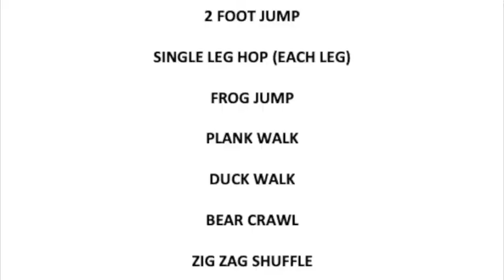Specialists- 3/4 and 5/6’s Monday 10th August